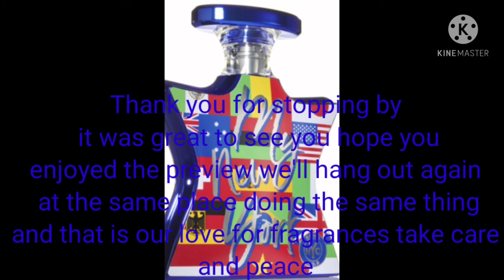A beautiful spring compliment getter elegant and sensual my New York by bond no.9 2020 first take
In this video I am talking about a lovely it's my New York by bond no.9 a oriental floral fragrance with a lovely note of rose to purchase this fragrance check your online discounters or your local Kiki's. com so be blessed take care love you all peace